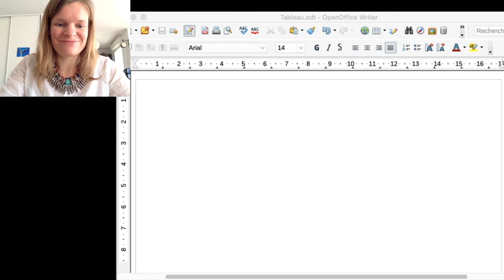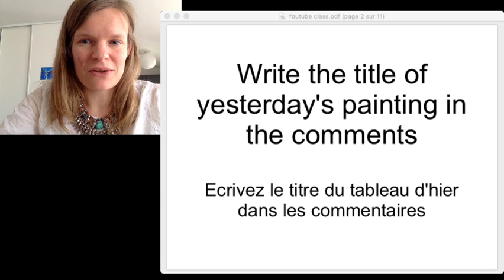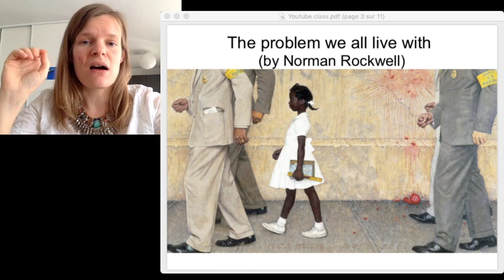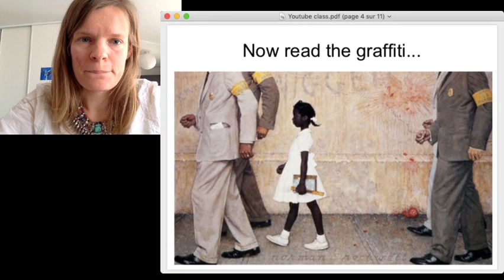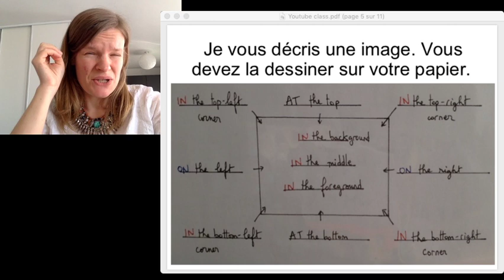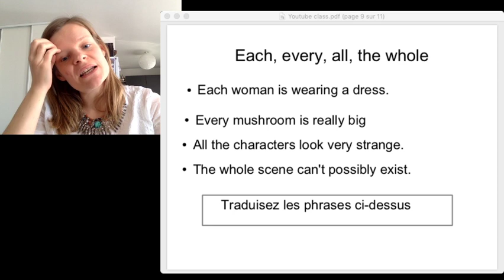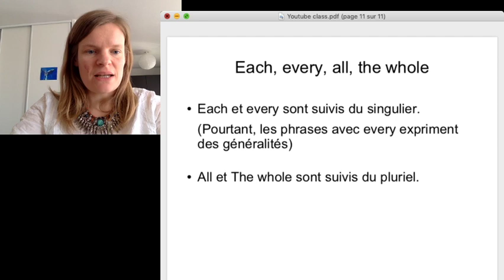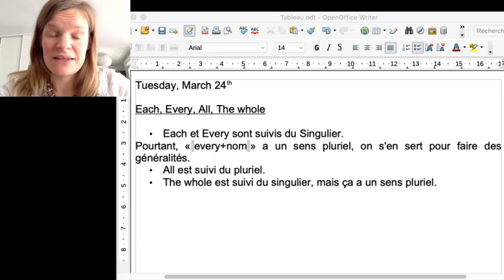Tuesday, March 24th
Aujourd'hui, on donnera les réponses d'hier, vous dessinerez une affiche, et on parlera d'un petit point de langue. A vos crayons!